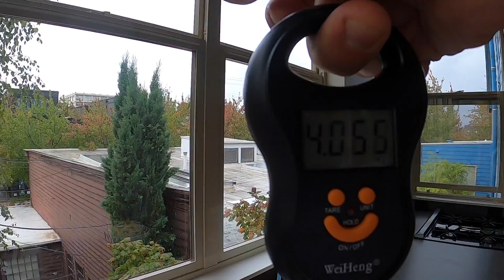СЧАСТЛИВАЯ БЛЕСНА, ПРОДОЛЖЕНИЕ. ЛОСОСЬ - КИЖУЧ. РЫБАЛКА В АМЕРИКЕ. ПЛЮС БОНУС.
Тоже Место. Другой День, Другая Погода.